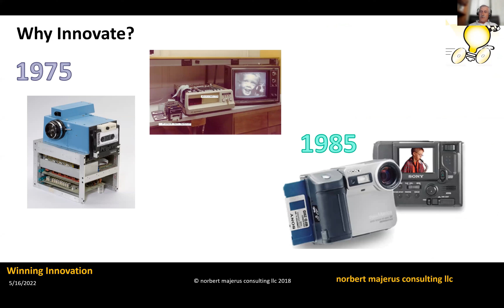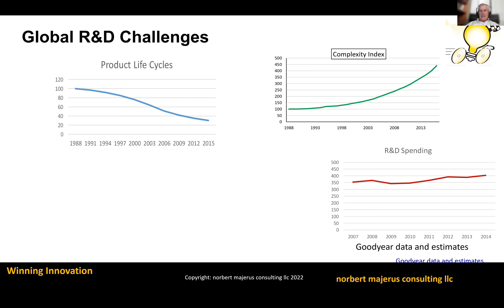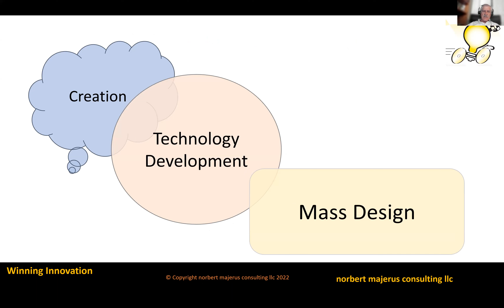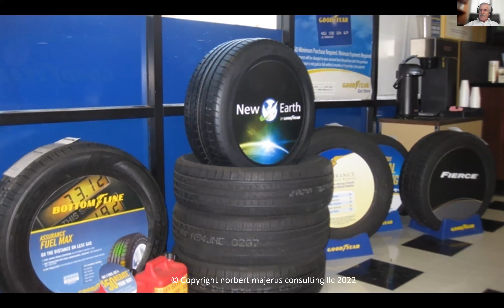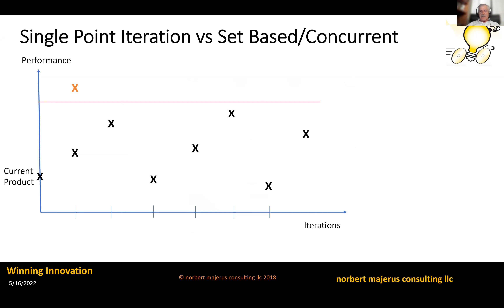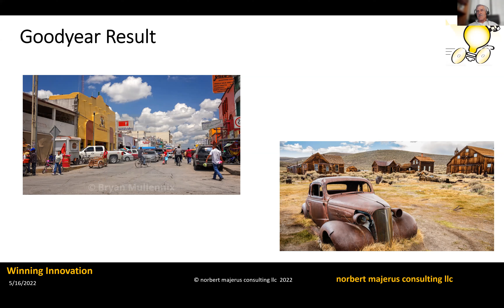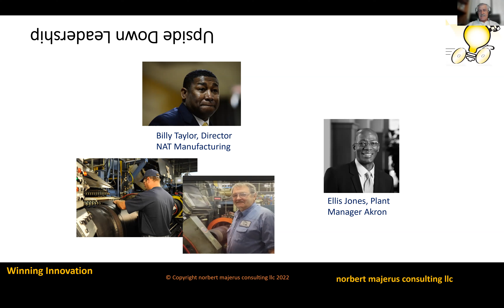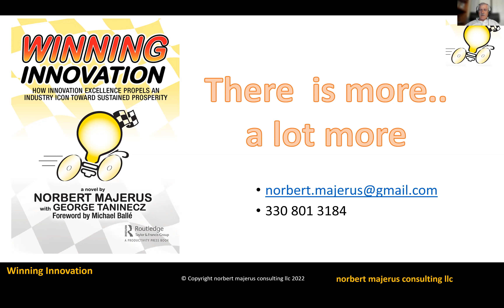Making the Case for Lean Innovation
Lean practices and thinking are used to build an innovation system that is predictable, fast, agile and efficient. The lean culture promotes the engagement, collaboration and creativity needed to leverage the innovation potential through all parts of an organization. Listen as speaker and author Norbert Majerus shares what a lean innovation system can do for your organization.